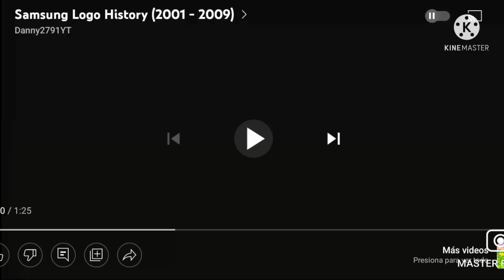3 samsung logo history